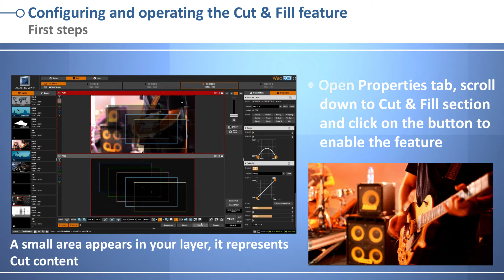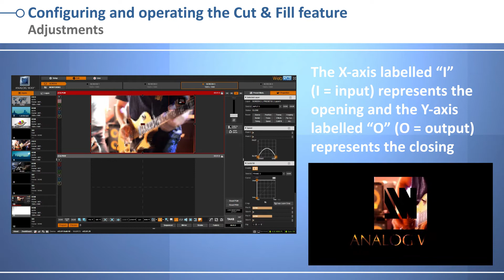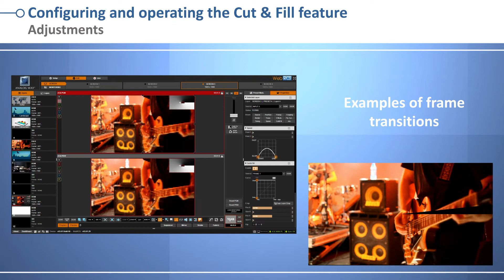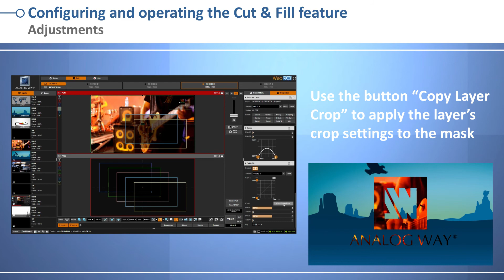LiveCore™ series Web RCS: Cut & Fill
Watch this video tip and learn how to use the Cut & Fill feature.